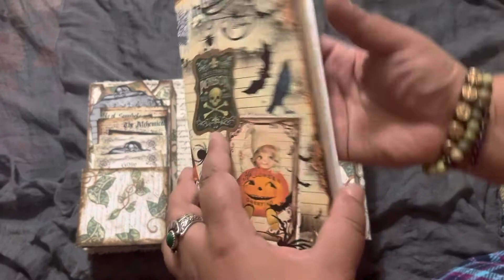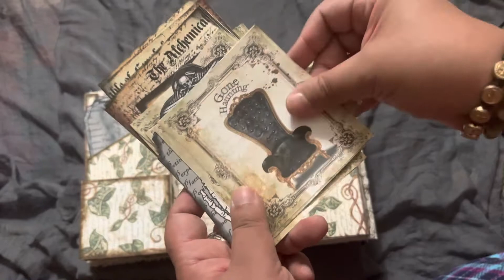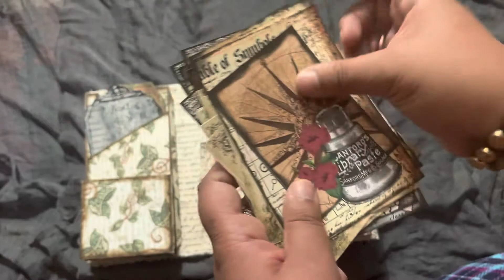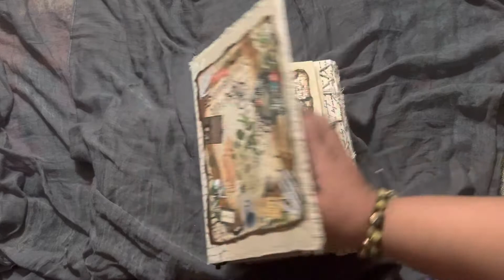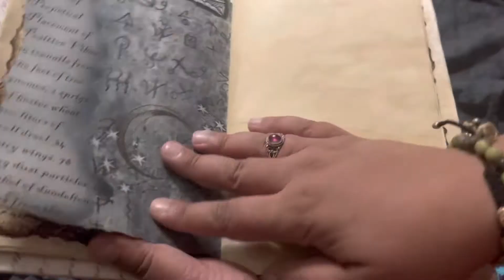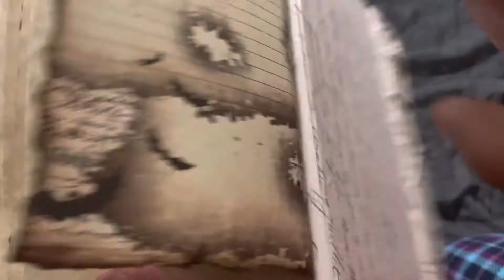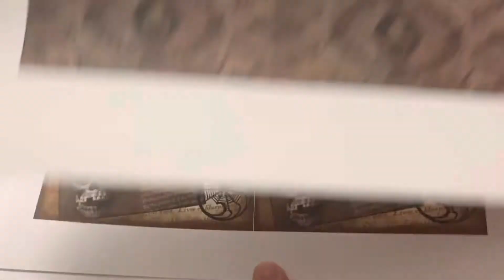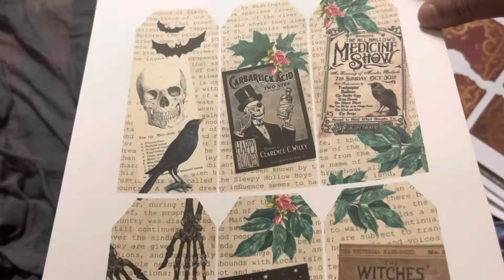Halloween junk journal gift